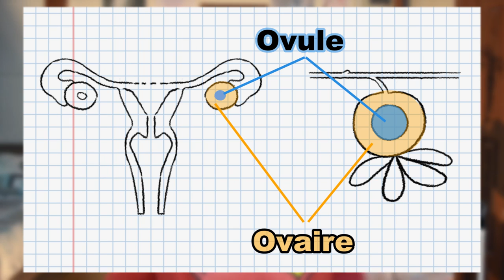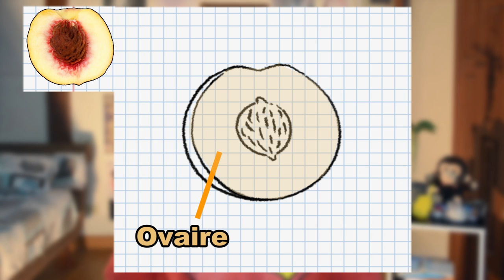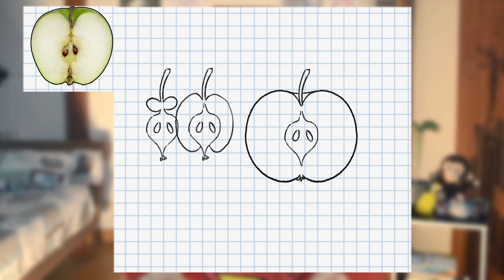Les fruits sont des ovaires dégueulasses - DBY #11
La botanique, c'est fantastique.

Et effectivement, le fœtus d'animal est dans le vagin au lieu de l'utérus, erreur de ma part, mea culpa ! *__*

Merci à Nicolas Jan pour la traduction des sous-titres en anglais !